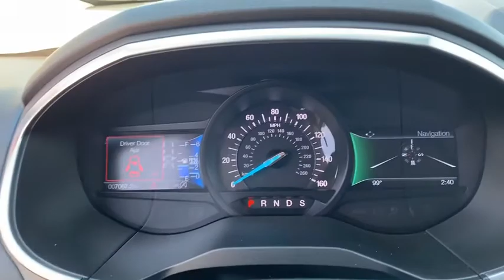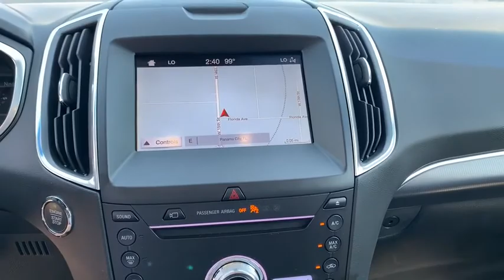2019 FORD Edge Fort Walton Beach, Tallahassee, Panama City, Dothan, Pensacola, FL PC6569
Used 2019 FORD Edge available in Panama City, Florida at Bay Chrysler Dodge Jeep Ram. Servicing the Fort Walton Beach, Tallahassee, Panama City, Dothan, Pensacola, FL area.

Bay CDJR
641 W 15th st

Check out this gently-used 2019 Ford Edge we recently got in. Only the CARFAX Buyback Guarantee can offer you the comfort of knowing you made the right purchase. The Ford Edge is the benchmark all other SUVs strive to meet. With exceptional power towing and handling this SUV can handle anything thrown at it. This vehicle wont last long take it home today. This is the one. Just what youve been looking for. See it at Bay Used Car Center in Panama City FL.